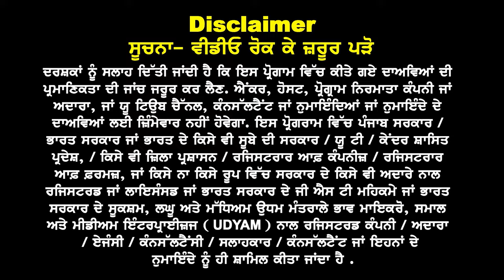Canada ਆਹ ਚੱਕੋੇ 10+2 ਲਈ ਖੁੱਲੀਆਂ PR ਦੀਆਂ ਆਹ Options | PR in 8 Months | Terms & Conditions Apply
Canada ਆਹ ਚੱਕੋੇ
10+2 ਲਈ ਖੁੱਲੀਆਂ PR
ਦੀਆਂ ਆਹ Options

PR in 8 Months ? Eligibility